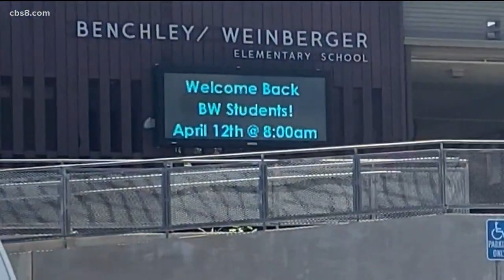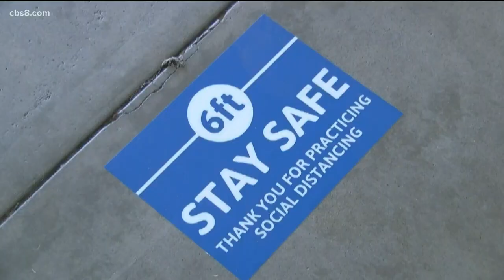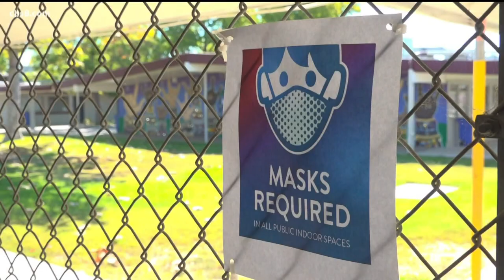San Diego Unified teachers prepare for students to return to class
In-person classes start Monday.